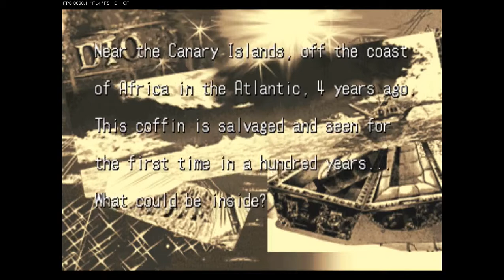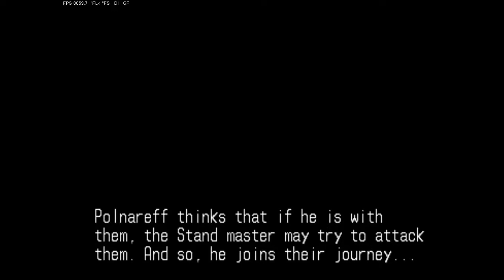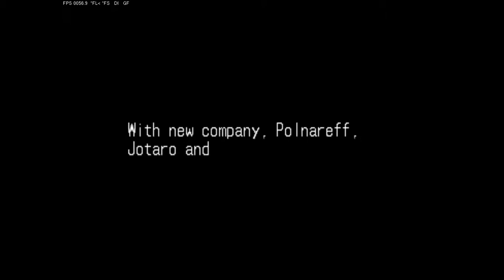Let's Play Jojo's Bizzarre Adventure (part 1) The Stand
An original fighting game based on one of the... strangest manga I'd ever read. Spore is on Hiatus until I can get it to stop freezing.

All donations will work toward getting better hardware and upgrading the look and sound of this channel.